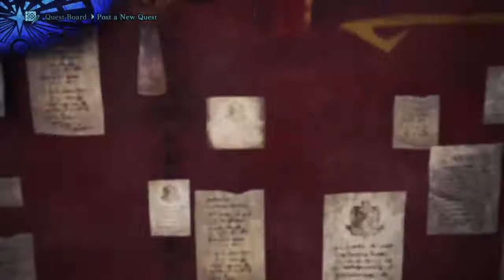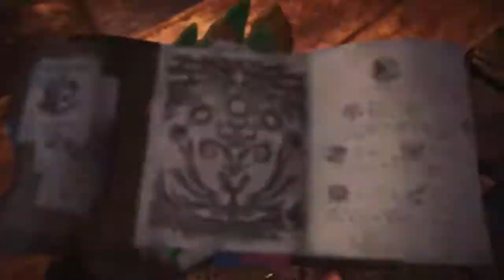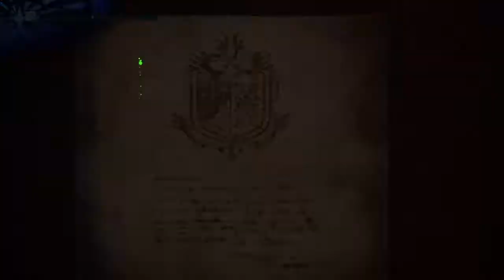Monster Hunter World - Part 24: More Randomness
Rathian and Plot(?)